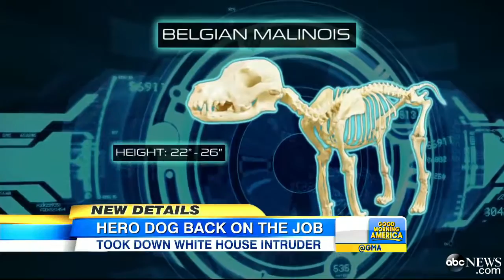Meet the Hero K 9s That Protect the President